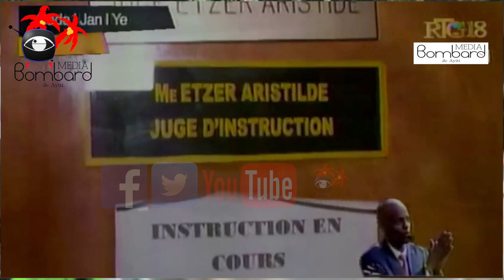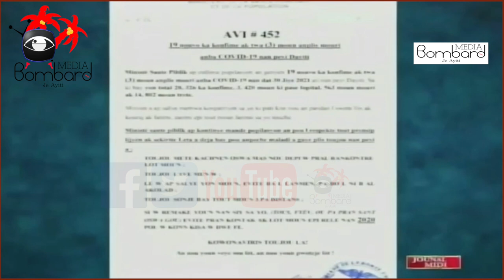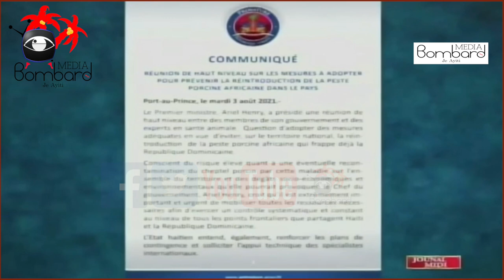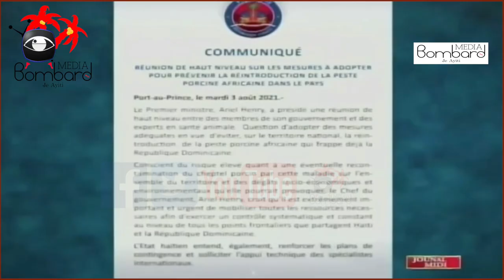Manifestasyon: Youri Latortue Di Li Pa Enplike Nan Asasina Prezidan Jovenel Moise